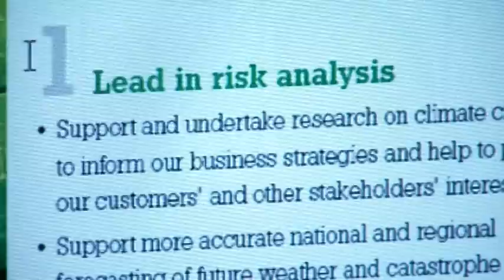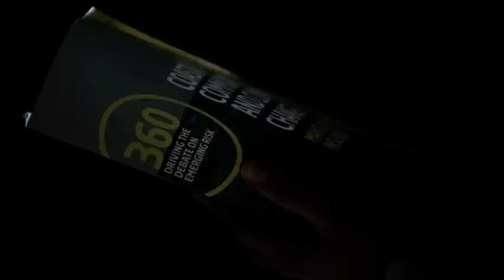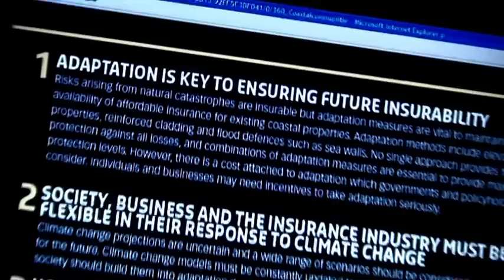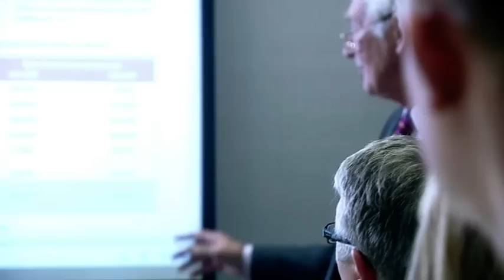360 Risk Insight - Climate change and coastal flooding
This film features experts in climate sciences, looks at sea level rise and its impact on coastal communities.

For more information please visit Lloyds.com/360.